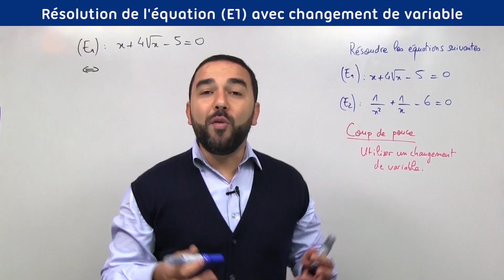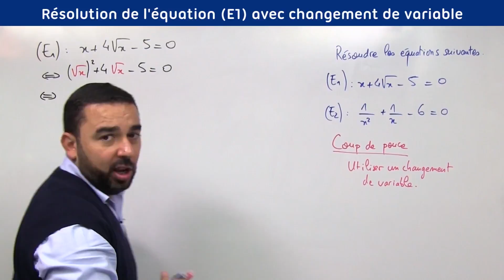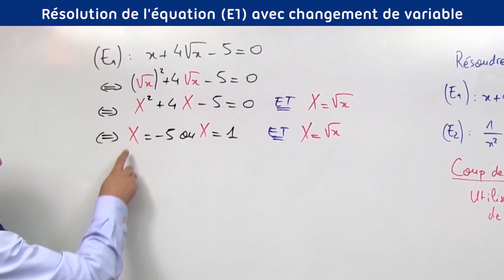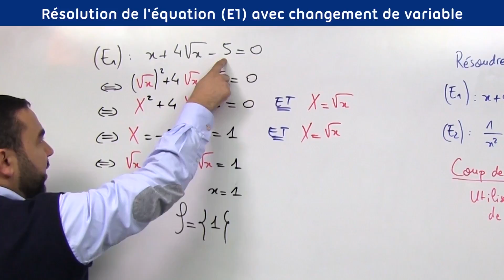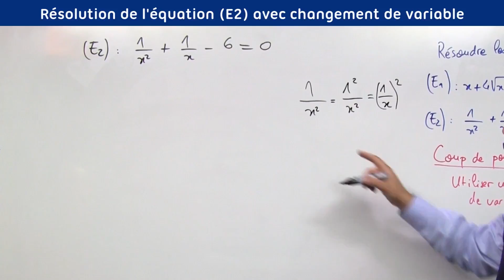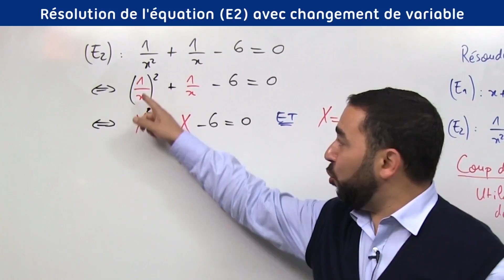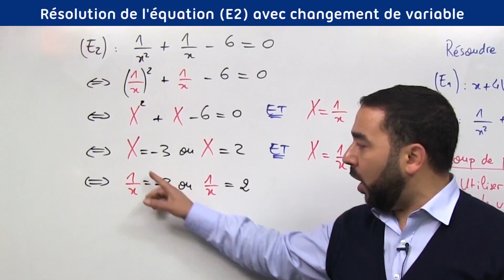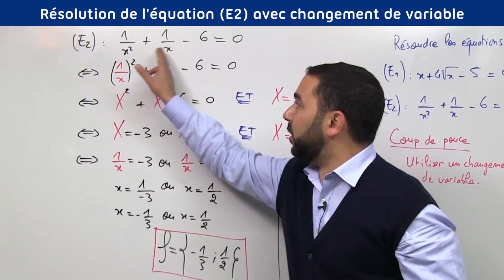Second degré. Équations et changement de variable. Exercice 7.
Le second degré. Playlist complète

Pour avoir accès à plus de vidéos de cours, d'exercices corrigés, de méthodes et de conseils, crée toi un compte

Second degré. Exercice corrigé. Équations et changement de variable.